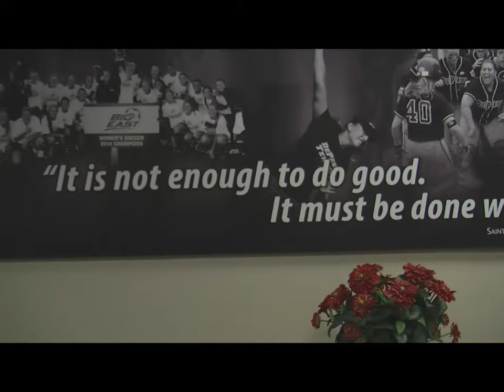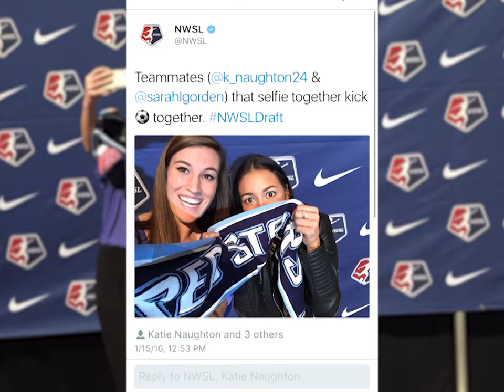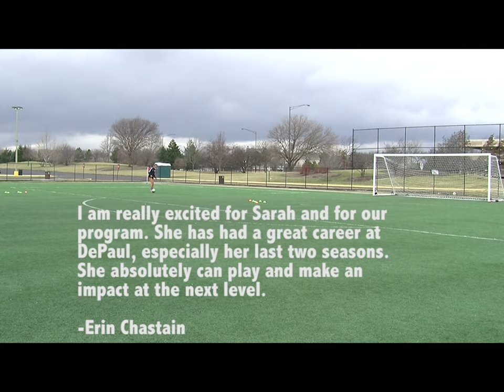Sarah Gorden Story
Chicago Star's defender and DePaul University alum, Sarah Gorden shares her story on getting to play women's soccer at the next level and all the obstacle she's had to over come to get there.